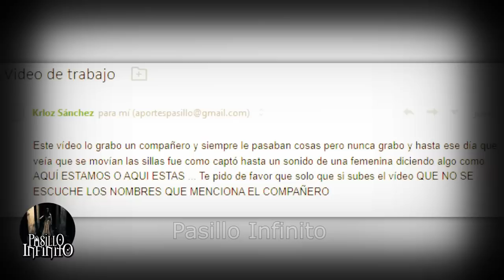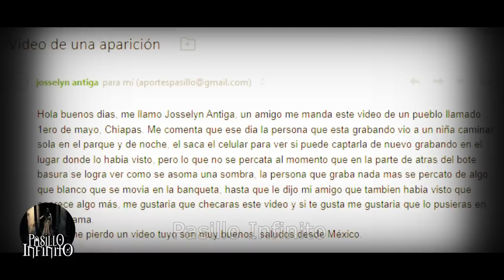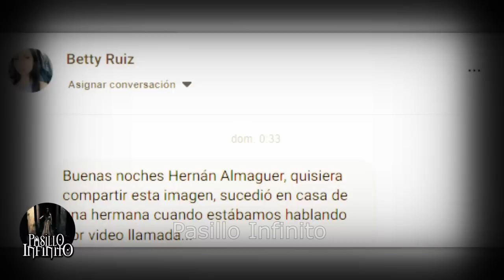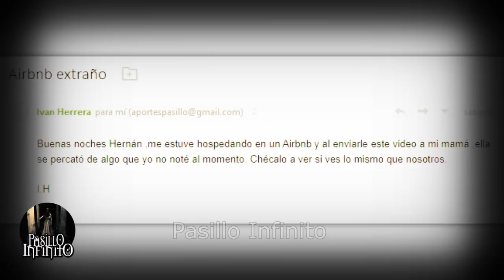Los 6 CASOS DE FANTASMAS MAS ATERRADORES que se ha Registrado l Pasillo Infinito